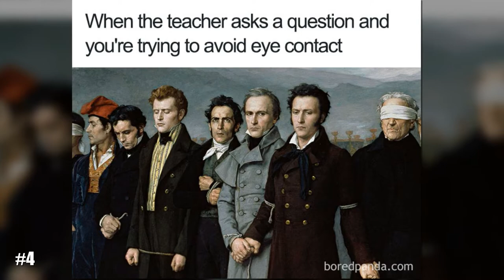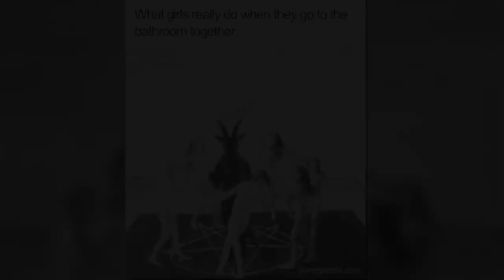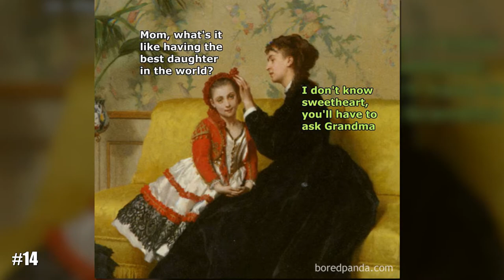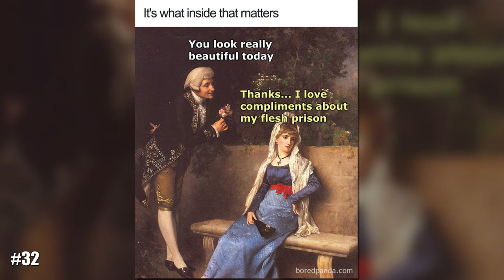Art History Memes That Prove Nothing Has Changed In 100s Of Years